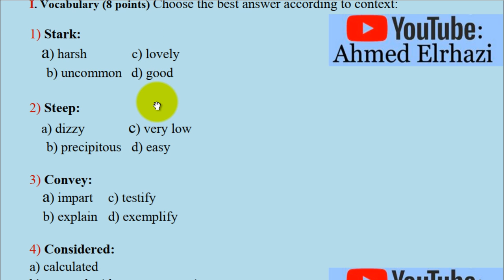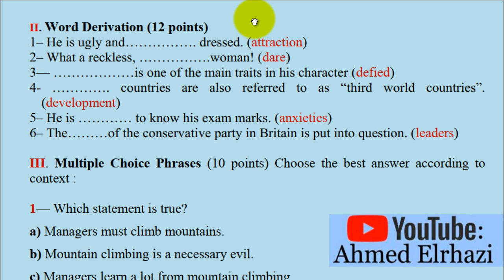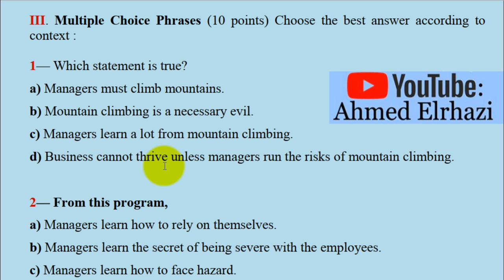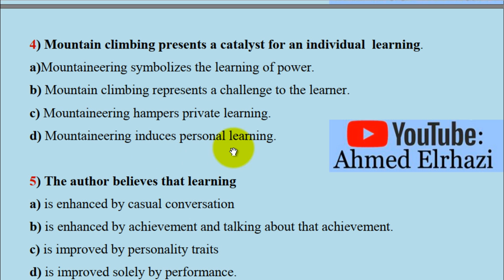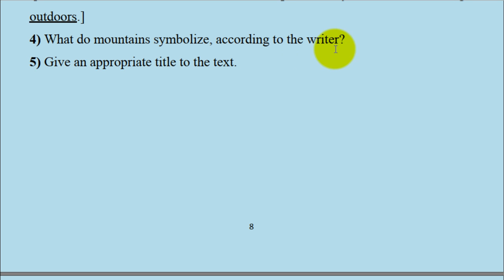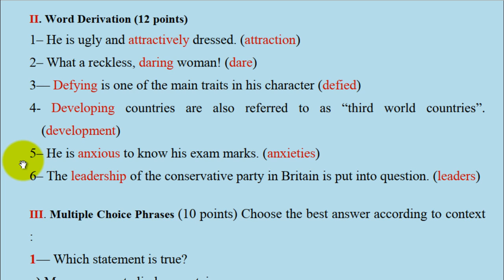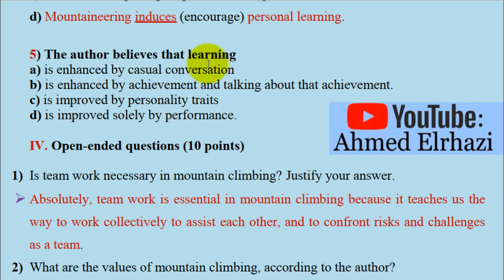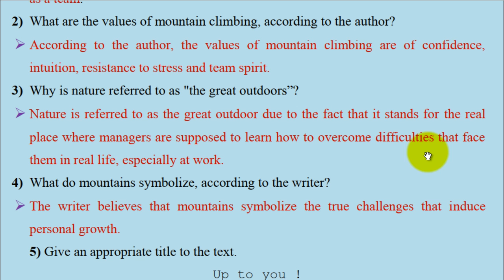Reading Comprehension and Précis-- Exam 02-- Part TWO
Learn, improve your language, and be ready for your tests with this collection of exams in Reading Comprehension and Précis.